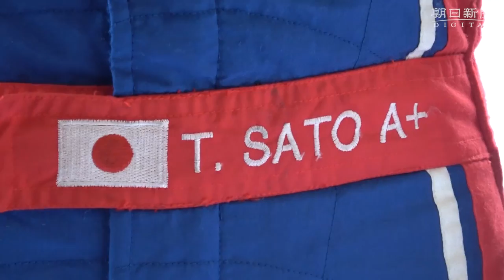「最後はミラー見ず走った」インディ５００Ｖの佐藤琢磨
米国の第１０１回インディアナポリス５００マイル（インディ５００）で日本人ドライバーとして初の優勝を飾った佐藤琢磨が６月１３日、東京都内で優勝報告会を開き、レースの勝因や今後の目標などを語った。